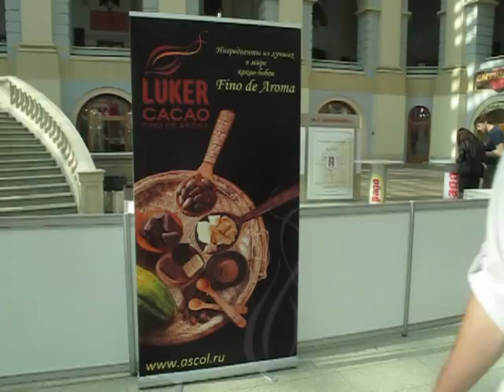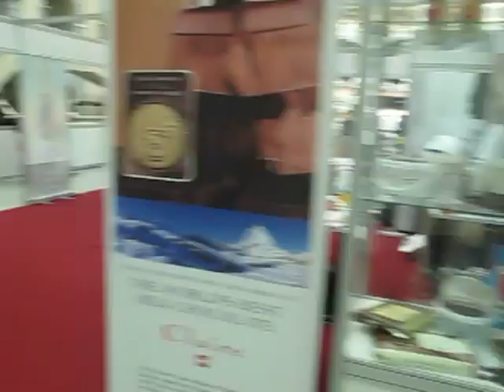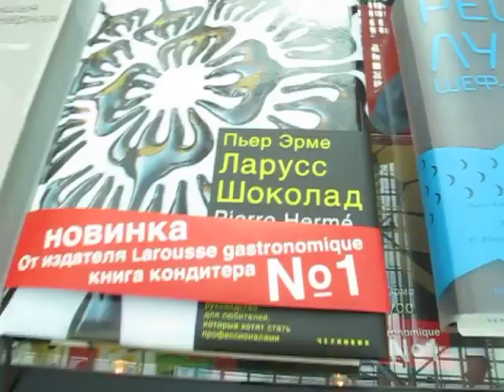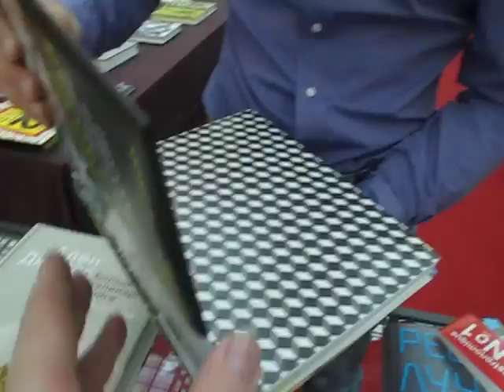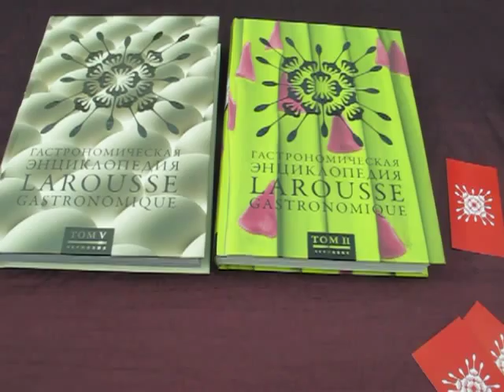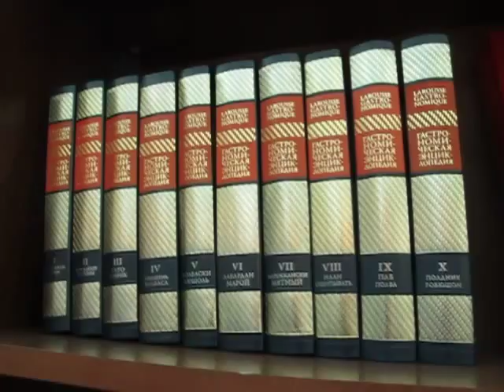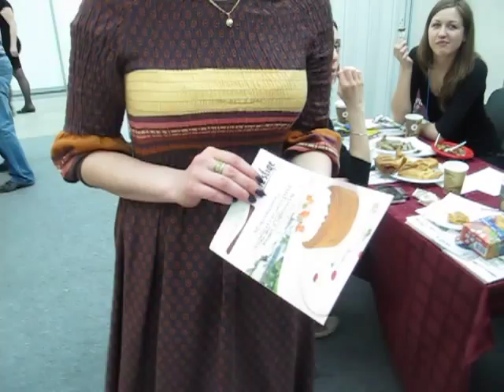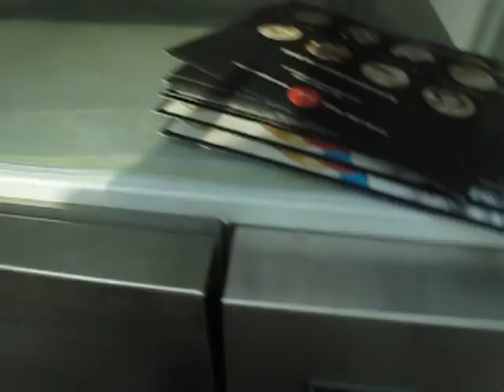Шоколадная пятница: срочный выпуск, авансом в среду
Шоколатье.ру ведет прямой репортаж с выставки "Мир ресторана 2012"